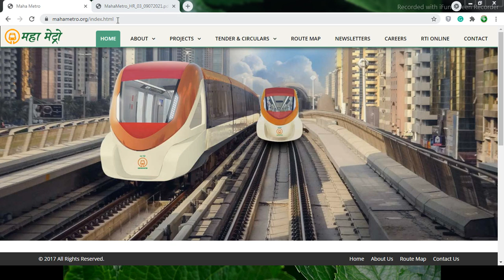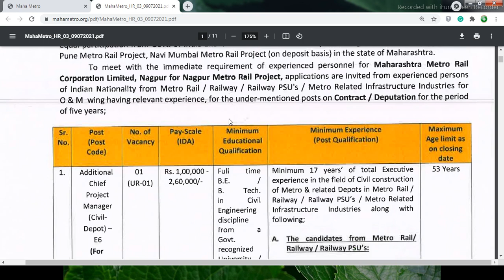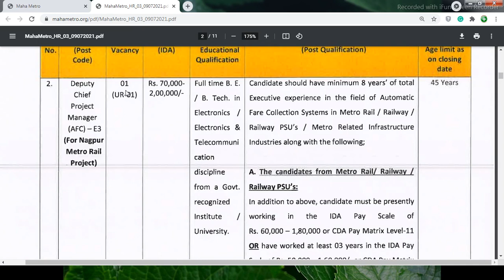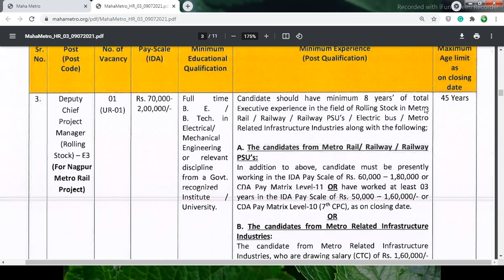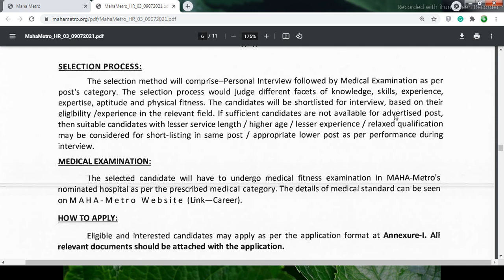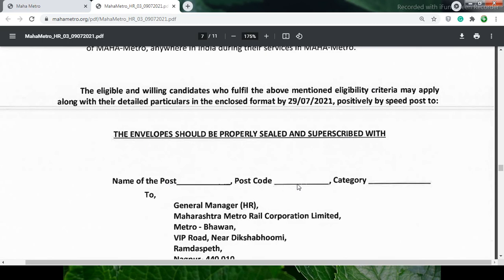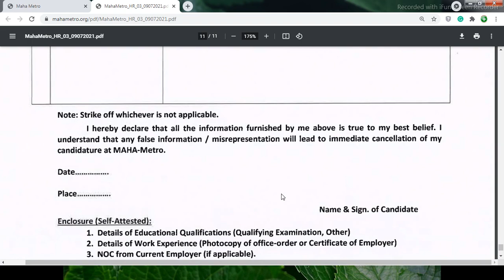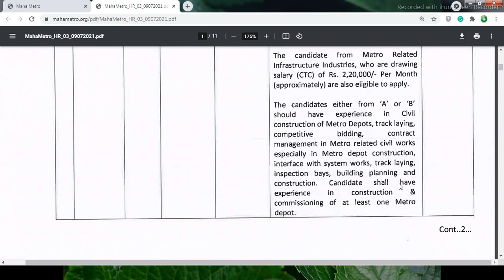Metro Recruitment 2021 | maha metro nagpur recruitment 2021 | Government job 2021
Maharashtra Metro Rail Corporation Limited Recruitment 2021 । Maharashtra Metro Rail Corporation Limited New Update

Metro Recruitment 2021
maha metro nagpur recruitment 2021
maha metro recruitment 2021 nagpur
maha metro vacancy 2021
nagpur metro recruitment 2021
maha metro recruitment 2021 apply online
महाराष्ट्र मेट्रो रेल्वे भरती 2021